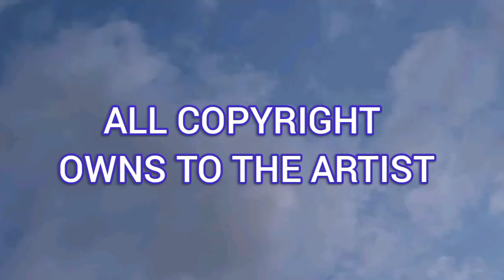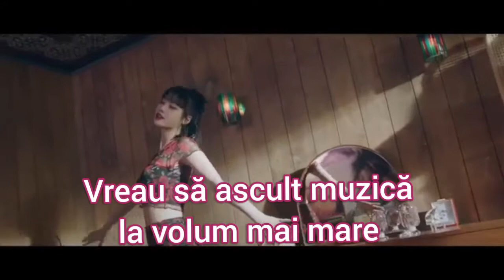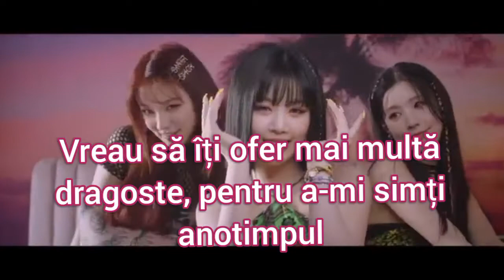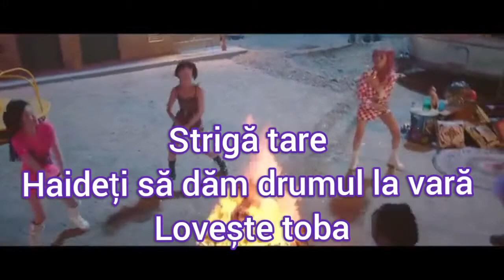((G)-IDLE)- 덤디덤디Dumbi Dumbi ~traducere în română~